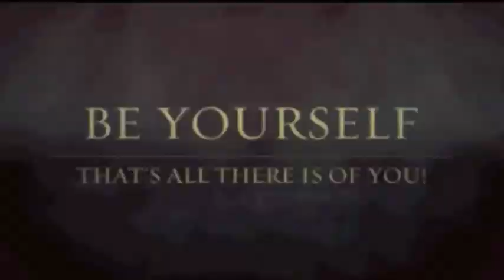I'M BACK!! SIX FIGURE MLM DAD'S SHOW [MLM VLOG]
Ready to get more leads, grow your MLM, and automate your recruiting process?

Welcome to the Six Figure MLM Dad's Vlog. I'm back!! In this video I share how and why I am re-launching my MLM vlog via Youtube and iTunes and what to look for in future episodes.

This is my personal journey, VLOG, of building an MLM business online from scratch using digital marketing strategies. Follow along as I share what I am doing to build and grow a brand new MLM business from Zero to Six figures and beyond.

I hope you found value in this Six Figure MLM vlog video.

★ Recommended Videos ★

I'm Back!!

Thank you for following my journey,
The best is yet to come!
"The Real Deal Networker" Jeremy Jordan

I shared this to the Steem blockchain with share2steem

-- KEYWORDS --